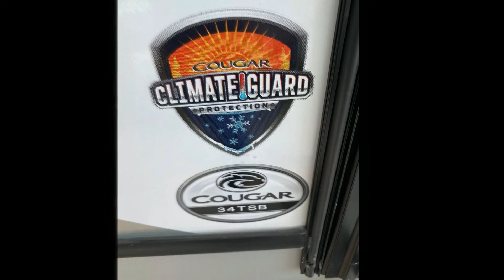2022 Keystone Cougar 34TSB - RV Station Donna/Rio Grande...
Get ready for an adventure in a 2022 Keystone Cougar Half-Ton 34TSB. This Travel Trailer takes comfort to a whole new level and comfortably sleeps 11. And contains a Bunkhouse. And a master bedroom conveniently located in the Front / Rear. RV Living in the Cougar Half-Ton Travel Trailer has never felt more like home, with convenient amenities like a Center kitchen with Bench Seats, Center living area and Center bathroom. It doesnandrsquo;t stop there, this Cougar Half-Ton 34TSB Travel Trailer intensifies your RV camping experience, and features a stove with 3 oven burners, Mid-Size refrigerator, 1 TVs, and more. This Cougar Half-Ton 34TSB, has a GVWR of 10500 lbs and a payload capacity of 1979 lbs. It also offers 1 Black Water Holding Tank(s), 1 Fresh Water Holding Tank(s), and 1 Gray Water Holding Tanks.